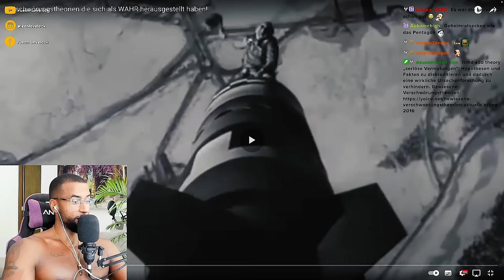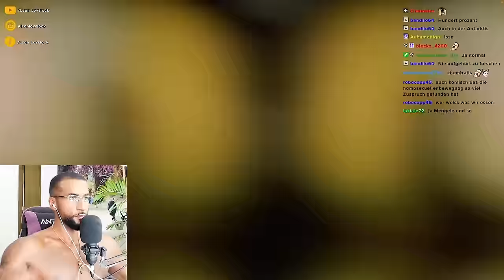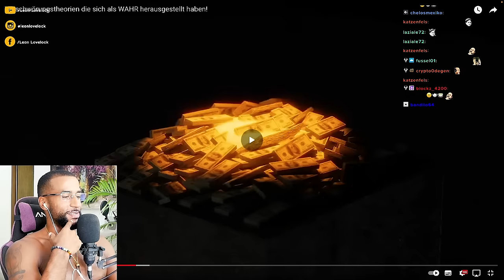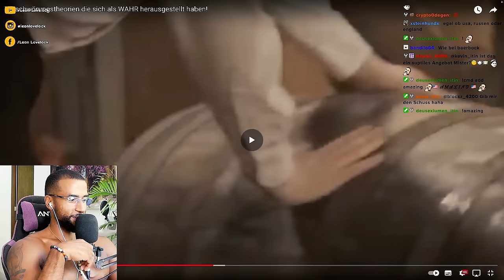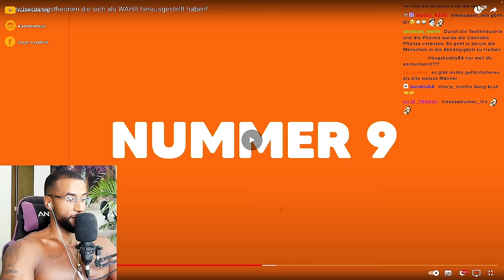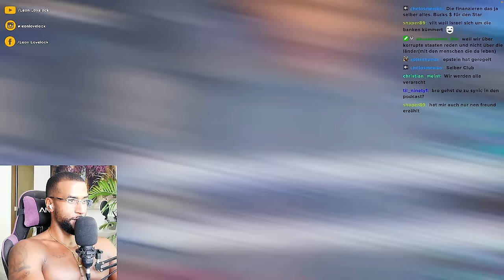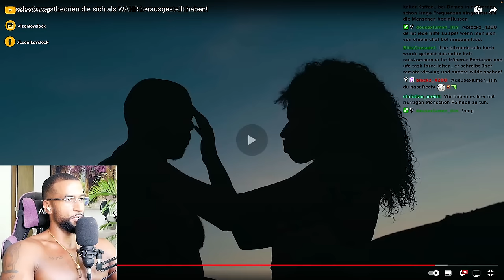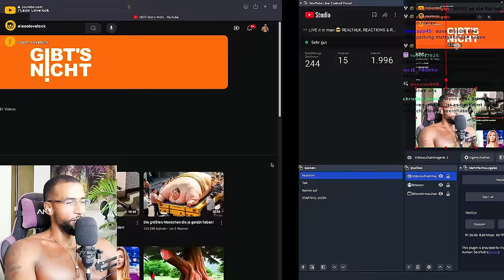VERSCHWÖRUNGSTHEORIEN DIE WAHR GEWORDEN SIND! 😱 [DOKU] REACTION - Leon Lovelock